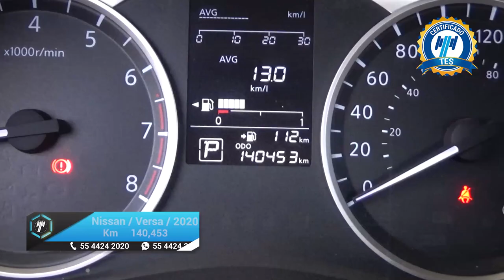Nissan / Versa / 2020 -20259